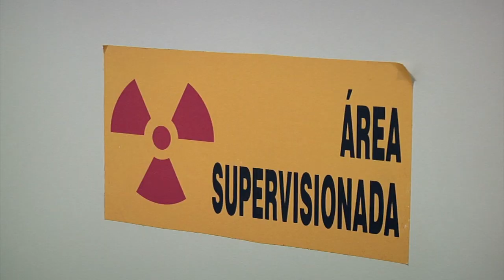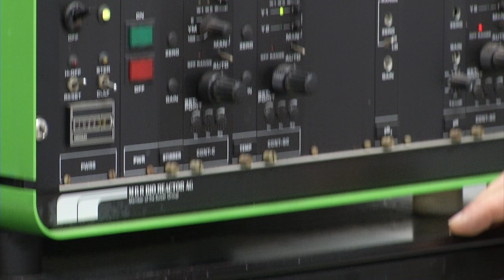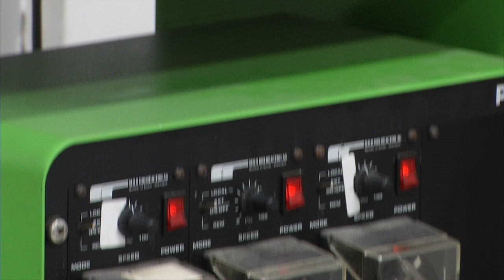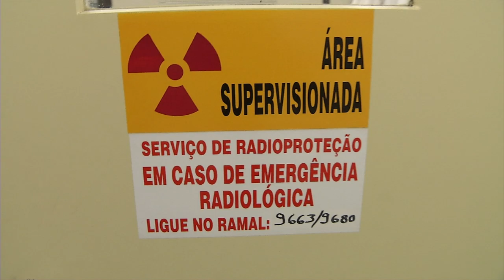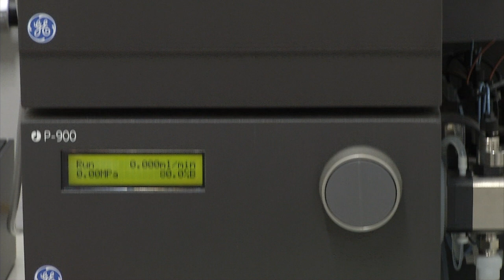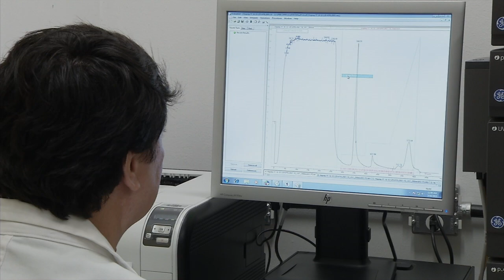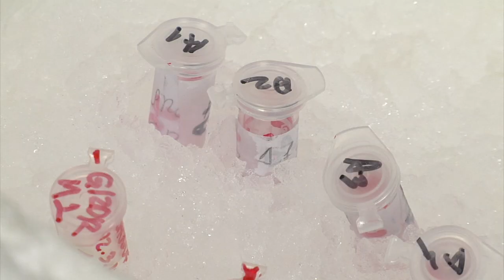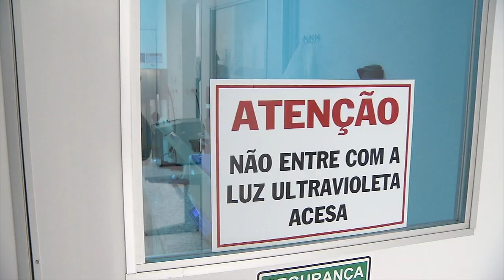Universo IPEN 3 - CB - Centro de Biotecnologia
Nessa edição da série especial sobre o IPEN, conheça o trabalho realizado no Centro de Biotecnologia - CB em prol da nanociência e da área de saúde humana. A série especial "Universo IPEN" e parte do TV USP Informa, produção quinzenal da TV USP Piracicaba, ligada a Divisão de Comunicação da Escola Superior de Agricultura "Luiz de Queiroz" - DVComum/ESALQ/USP.